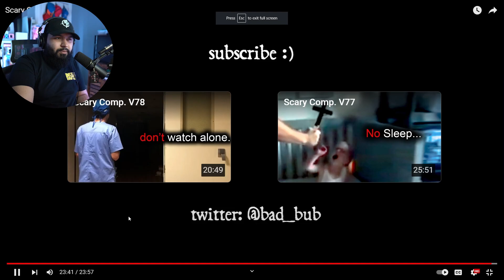Scary Comp Moments That Will Chill You To Your Core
Yet another submission from Josh for a @BizarreBub video.

Main Channel- @senpapirick

Review Channel- @leafkings

CHANNEL SUPPORTERS:
YouTube Members:
Student:
Crusader
Screwit and Dewit